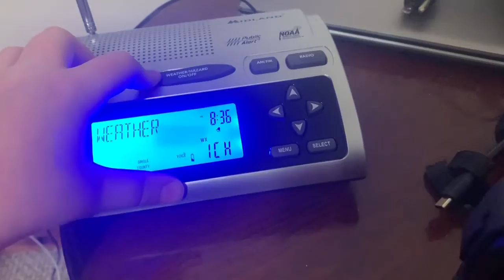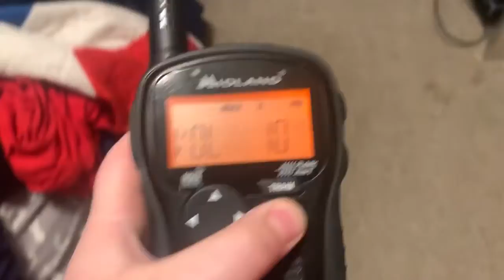Severe Thunderstorm Watch 228 [EAS #246]